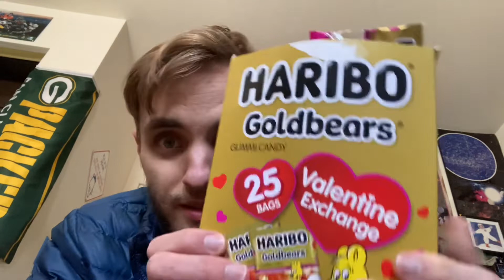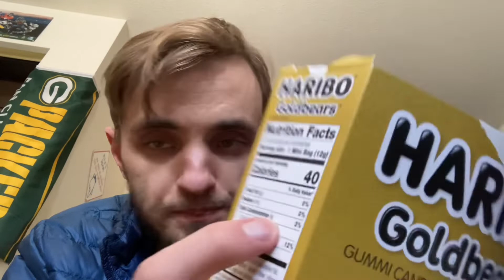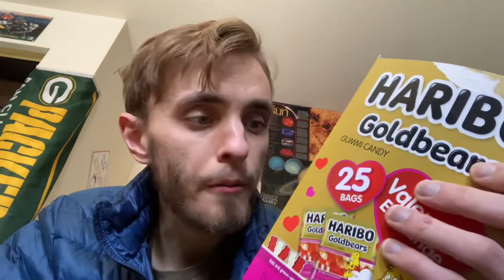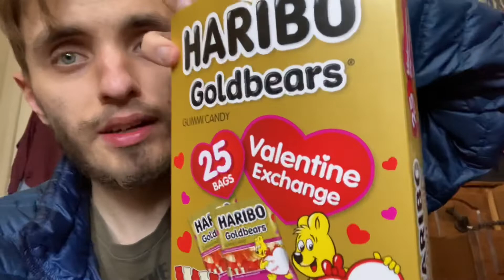Haribo Gummy Bears review